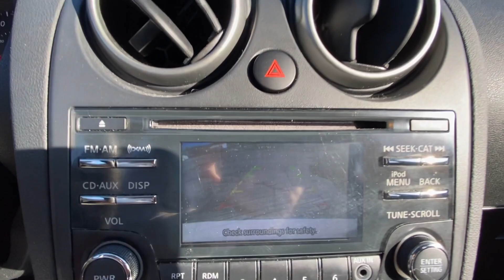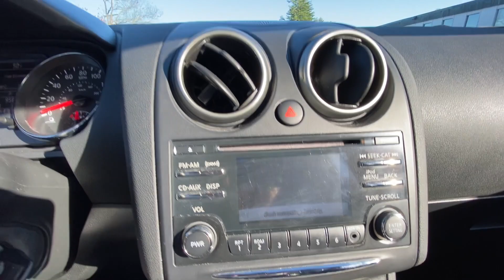2014 Nissan Rogue Select